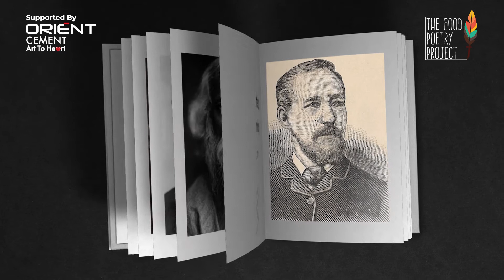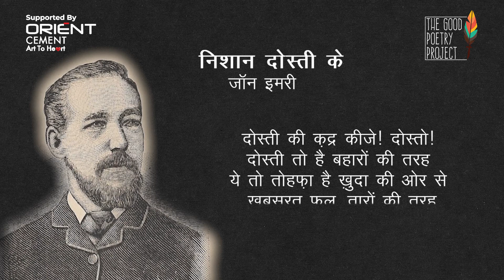निशान दोस्ती के - जॉन इमरी | Transcreated to Hindustani by Ambar and Read By Panchhi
Hindustani Transcreation:-

The initial step towards sustaining good friendships, to recognize their importance, and to remember that these bonds contribute to making our life meaningful and help us love longer and stay healthy.

These are relationships of choice and will need investments. The returns on these of course, and beyond measure.
The first of August is Friendship Day, and we would like to dedicate the current set of poems to the spirit of friendship, including the one coming next week.

To celebrate Friendship Day, ‘The Good Poetry Project’ will go live on the 1st of August, at 7 PM, India time, when ‘Ambar’ Kharbanda, Vineet ‘Panchhi’ and other poets will read poems on and about friendship.

So, block the date and time, and enjoy the spirit of friendship.
This is ‘Emblems of Friendship’ by John Imrie, and its Hindustani Transcreation called ‘Nisaan Dosti Ke’ by ‘Ambar’ Kharbanda.

Emblems Of Friendship - John Imrie
निशान दोस्ती के - जॉन इमरी

Friendship is a silken cord
Beautiful and strong,
Guarding, by each kindly word,
Loving hearts from wrong.

रेशमी बंधन है यारो! दोस्ती
ज़िन्दगी को ज़िन्दगी से जोड़ती
दिल को दिल से भी मिलाती है यही
हर मुसीबत को यही है मोड़ती
Friendship is a golden band
Linking life with life,
Heart to heart, and hand to hand,
Antidote to strife.

ख़ूबसूरत है ये है मज़बूत भी
जैसे ये रेशम की कोई डोर है
दोस्ती की क्या करें ता'रीफ़ हम
दोस्ती जैसा न कुछ भी और है

Friendship is a beacon-light
On life’s rocky shore,
Brightest in our darkest night
When the breakers roar.

घुप अंधेरों में बचाती है हमें
रौशनी की है ये इक मीनार-सी
और तूफ़ानों से जब हो सामना
दोस्ती बन जाती है दीवार-सी

Friendship is an iron shield
Where life’s cruel darts
Ever may be forced to yield
Ere they wound true hearts.

ज़िन्दगी जब मुश्किलें देने लगे
दोस्ती बन जाती है इक ढाल तब
और हर उलझन, मुसीबत से बचा
सुख से कर देती है मालामाल तब

Friendship is the gift of God
Freely to us given,
As the flowers that gem the sod,
Or the light of heaven!

दोस्ती की क़द्र कीजे! दोस्तो!
दोस्ती तो है बहारों की तरह
ये तो तोहफ़ा है ख़ुदा की ओर से
ख़ूबसूरत फूल, तारों की तरह